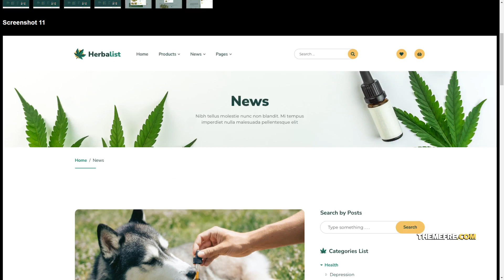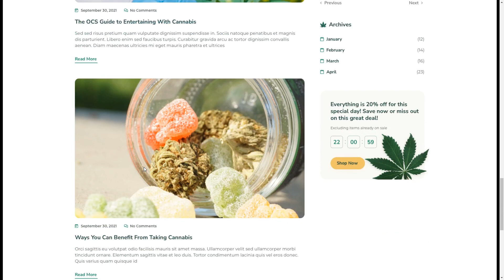Herbalist Medical Marijuana Store for XD 15 herb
Tags cannabis concentrate, cannabis rolls, cbd, Drug Store, ecommerce, herb, medical cannabis, Medical Marijuana, pharmacy, recreational, shop, treatment, website, weed, xd